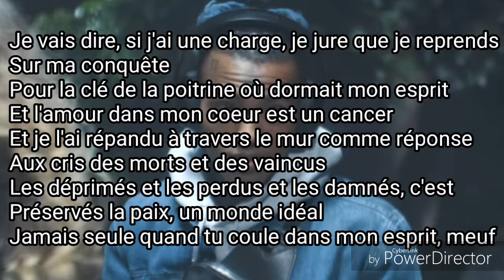xxxtentacion - Guardian Angel [TRADUCTION FRANÇAIS]